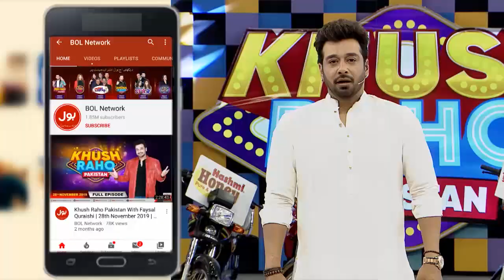Pakistan Stars Apas Mein Lar Pare | Dr Madiha | Mj Ahsan | Khush Raho Pakistan Season 9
Pakistan Stars Apas Mein Lar Pare | Dr Madiha | Mj Ahsan | Khush Raho Pakistan Season 9 | Faysal Quraishi Show | TikTokers Vs Pakistan Stars

Pakistan Stars Apas Mein Lar Pare.

Pakistan Stars Started Fighting